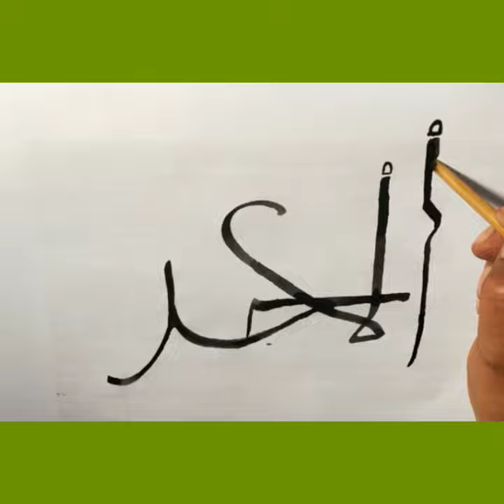Al - Ahad part96 | 99 names of Allah caligraphy | The Straight Path 313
Al - Ahad
Al Hayy
Al Qayoom
Al Makeek
Al Malik
Al Hameed
Allah (Deity)
Names Of God In Islam
Subhanahu Wa Ta'ala
Al Aala name of Allah
Allah name calligraphy in flower shape
Allah name calligraphy with pencil
Allah name calligraphy on canvas
Allah name calligraphy for beginners
Allah name calligraphy painting
Allah name calligraphy shorts
Allah name calligraphy easy
Allah name calligraphy art
Allah name calligraphy in sulus paintastic valley
allah's name calligraphy
allah name calligraphy in flower shape allah name calligraphy with pencil
acrylic painting name calligraphy in sulus
allah name calligraphy tutorial
allah name art
allah name art design
Arabic Caligraphy
asma ul husna benefits
al qawiyyu parhne ke fayde
Ya Qawiyy'o Ki Fazilat
Wazifa islam Dua Amal In Urdu AL-QAWIYY benefits
AL-QAWIYY MEANING
VIRTUES and BENEFITS
Al Qawiyy
Al Wakeel
raham
pakistan
AL-MUQEET
Al-Jameel
allah (deity)
ya muqeetu wazifa for any wish and hajat
har hajat mein kamyabi ka amal
hajat
succes
powerful wazifa
wazifa
islamic wazaif
dar-ul-wazaif official
names of allah
99 names of allah
asma ul husna
allah names
muhammad
islamic music
islamic
islamic video
islam
koran
quran
coran
religious music
arabic religion
religious video
Allah Tala K 99 Names With Tafseer
New Naat
heera gold naat
heera gold new naat
heera new naat
allah tala ke 99 naam
allah tala ke naam
allah ke 99 naam
allah tala ke 99 naam tarjuma ke sath
allah tala ke naam 99
allah ke naam 99
heera gold islamic
allah tala ke naam with tafseer
Allah ke naam with tafseer
99 names of allah with translation 99 names of allah with urdu tafseer
learn to write quran
name of allah almighty
99 name of allah almighty
in the name of almighty allah
eman tv
imaan
iman
Sunnah
Hadith
Allah's names
what are Allah's names?
Meaning of Allah's names
Significance of Allah's names
Mufti Muneer Ahmed Akhoon
raham tv
The Names of Allah – 51 Ash-Shahid
ASH-SHAHEED MEANING
VIRTUES and BENEFITS-RahamTV
ali safdar
ali safdar rizvi
imam husayn shrine (building)
eman channel
नात
COW
train ka photo
allahs names
what are allahs names?
meaning of allahs names
significance of allahs names
allah
name of allah al shaheed ka matlab
allah k naam as shaheed meaning in urdu
mummy
new drawing easy
new trending short video
pakistan versus new zealand
pakistani serial
papa papa
prit ka daman bhojpuri film
pushpraj
roman reigns
kundali bhagya
laddu gopal ki short video
lakkha
makeup makeup
mayi ri ep 64
mohabbat gumshuda meri
mohammed madina naat
mohammed siraj
money heist vs police parkour
moti chain mota paisa song
healthy diet recipe
horror movie
horror movie daravana
jaanvi patel jaanvi patel
jan gan man song
javed
jdjfjfj oyuncu
kahani
karam mangta hoon ata mangta hoon
khane wali video
dam
demon
difference between leopard and chee...
duniya ka sabse amir aadami
gajab karna mein
gane ki tiktok
getting over it
grill sandwich
hansi majak
hathi wala
75 day hard challenge
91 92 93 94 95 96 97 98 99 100
allah wala dikhaiye
bacchon ki chutkule
bandar ki ladki
barsatein episode 41
cameraman
chhotu dada police wala
short video
sidhu moose wala
song
tandoori roti
tik tik tik full movie
titli ki
veronica rhythm veronica
shahar mein dehat
shorts
so so shafa
sona aaya sona aaya
swimming pools
tagaru mari
thomas shelby status
tiktok video
vah tanha kaun hai allah hu allah
volleyball
yaseen surah
तारक मेहता का उल्टा चश्मा
aaj ham nahae le bani shampoo se
hen
saks saks
shorts
shafa video
bail poda
Worlcup 2023
indvspak
COW videos
bindass kavya video
short video
babita aur jethalal
balveer
barsatein full episode today
bhoot
bhoothnath movie
billi boli meow shorts
billi wala dikhayen
bulbulay season 2 new episode
cameraman
cartoon a jaaye
cartoon cartoon
chhotu dada
chhotu dada patang wala
eena meena song
fast and furious supra
fauji
franklin ki video
gadi wali watch
ghoda
granny game
gulli aur bulli
jhande lagao ghar ko sajao song
kabutar wala kabutar wala
kallu badmash
lily wale cartoon
manisha
manisha
mayra song
motu patalu motu patalu motu patalu
musa videos
naat
namaz
net
pakistani drama
short
skating shoes
vada vada
skating shoes
Song
spider cartoon
srinagar
tarak mehta ka ulta chashma
tiketoke
tiktok new